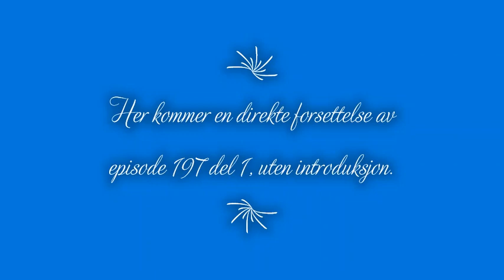Strikk på landet Ep 197 del 2 Gi-bort og ny samstrikk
Vi måtte dele opp episode 197 i to deler, og her kommer del 2 uten noen egen innledning. Strikking, hekling og inspirasjon! Vi vil gjerne holde deg med selskap.
Felles  lenkeliste for 197 del 1 og 2.

Festive yoke/sweater Samstrikk jakke/genser til 1. february, i gruppa vår på Ravelry
Mønster fra Skeindeer knits på engelsk:

Balaclava
Hals og lue julekurvmønster
Bobilteppe, c2c
Hyttelappeteppet, c2c
Restegarnsteppe med mønster fra pinterest
Grått stripeteppe, bestemorsmønster

Hansel Hap, full version, Gudrun Johnston

Ferdigtråd: